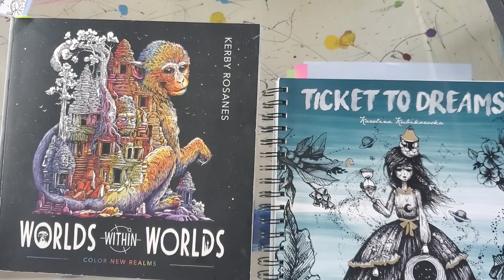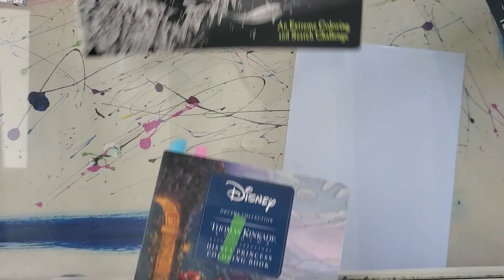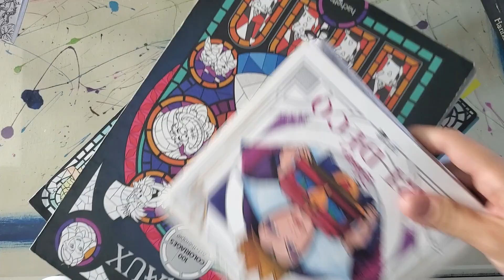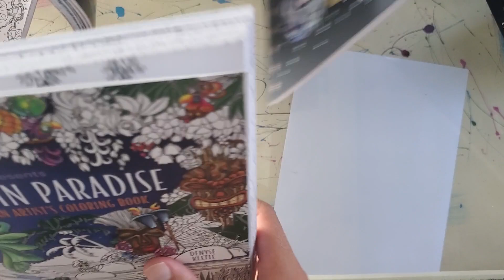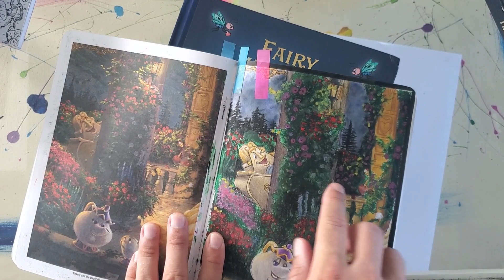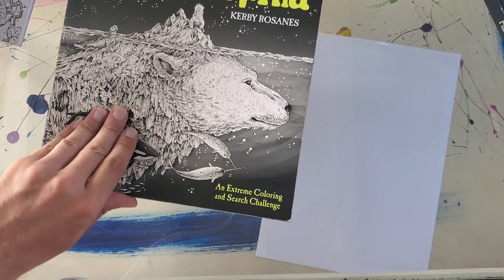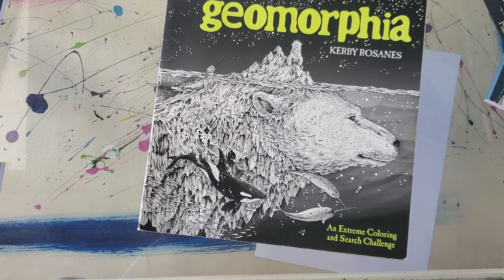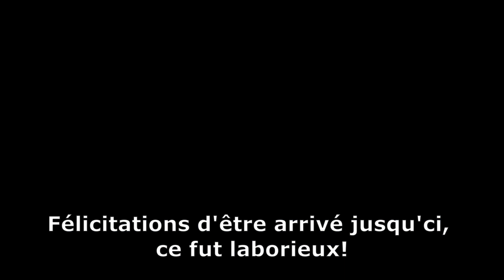TAG avec un proche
Merci à @colorange6369 pour avoir créé ce tag et à @adecolos71 pour m'avoir taguée!!

Mes indispensables colo sur amazon

Derwent drawing
Derwent lightfast
Derwent inktense 72
Taille crayon caran d'ache
Pinceaux arteza
Trousse violette

Ma petite wishlist Amazon pour ceux qui manquent d'idées

Mon lien de parrainage pour la boutique craftelier (perforatrice champignon, encre izink, stickles...)

Rejoignez moi sur insta : Clio_colo
Allez dévaliser mon vinted (vêtements bébé ) : lukile-uke